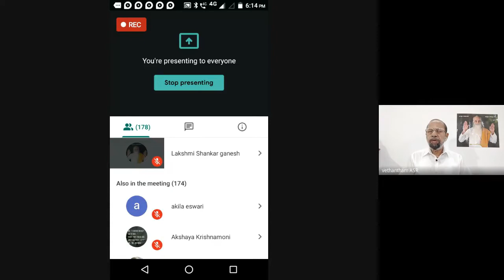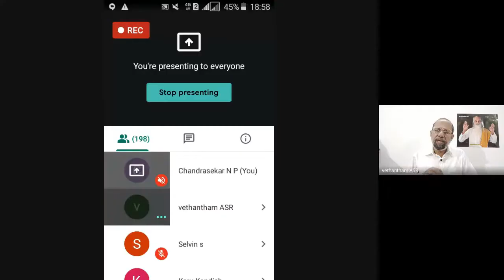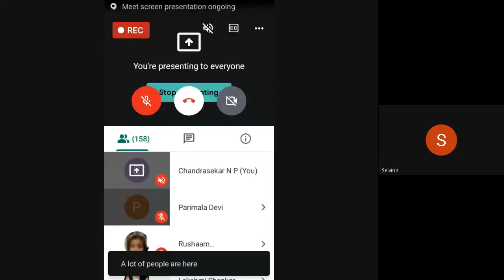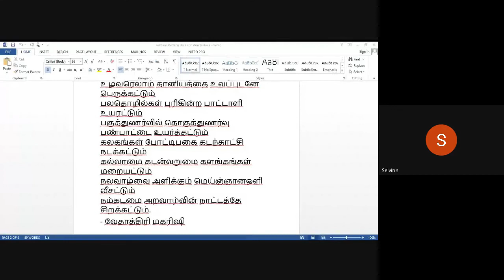ASR Iyya Pattarai 1 Session 6 நிததி் யானந்தம் & பிரேே் மனகளுக்கு தீரவ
ASR Iyya Pattarai 1 Session 6